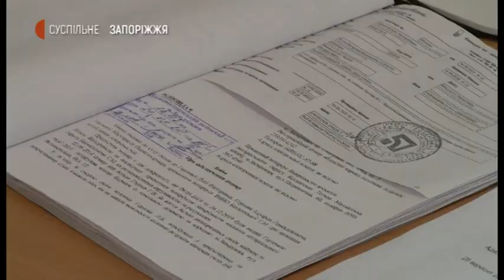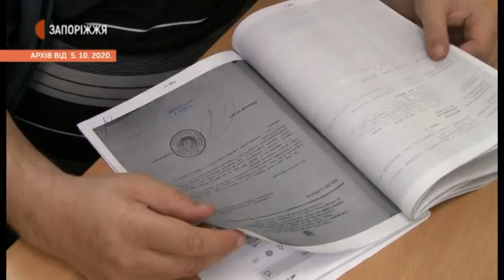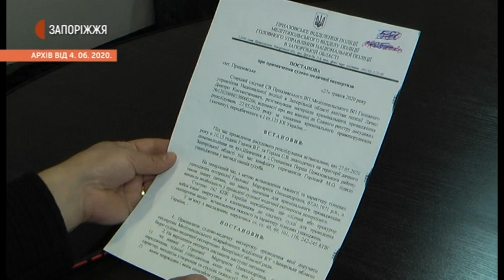Суд закрив справу Горлових | Новини | 30.11.2020.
Приазовський районний суд Запорізької області закрив цивільну справу Лілії Горлової. Жінка відстоювала у суді своє право на власний житловий будинок у селі Степанівка-1. Відповідач – її молодший син, керівник виконавчої служби Хортицького району Віталій Горлов – оспорював у матері це право. 13 листопада жінка померла, й рішенням Приазовського суду онука Лілії Горлової позбавляється правонаступництва її майна, що зазначено в заповіті бабусі.